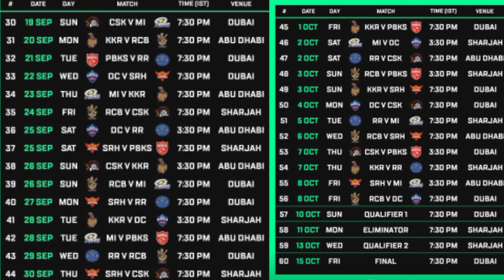IPL 2021 Schedule || IPL 2021 Full Schedule UAE || IPL 2021 September 19 To October 15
IPL 2021 New Schedule Announced BCCI
IPL 2021 Full Schedule UAE
IPL 2021 Full Timetable
 IPL 2021 Kab se kab tak hai
IPL 2021 Starting date
IPL 2021 UAE MI vs CSK
IPL 2021 Uae full Schedule Schedule
IPL 2021 1ST Match Date 19 September
IPL 2021 New Date announced 19 September to 15 October
IPL 2021 UAE latest Updates
IPL 2021 bcci announced new schedule
IPL 2021 UAE New Starting date
IPL 2021 Latest news
IPL 2021 New Updates
IPL 2021 Today news
IPL 2021 New Timetable
Hughes Announcement From Bcci Regarding Schedule IPL 2021 UAE
IPL 2021 FIRST match UAE
ipl 2021 timetable
IPL 2021 TIMETABLE In UAE
UAE Time Table From Bcci
IPL 2021 Today point tabel
ipl 2021 aaj ki taja khabar
ipl 2021 Abhi abhi aaya naya schedule
ipl 2021 ki nayi tarikh
ipl 2021 ipl ka starting date
ipl 2021 new date in uae
ipl 2021 kab hai
ipl 2021 kitne tarikh se start hoga
indian premier league UAE
ipl 2021 new date uae schedule
bcci announced new schedule
ipl 2021
ipl 2021 remaining match
bcci in ipl 2021
ipl 2021 cricket live